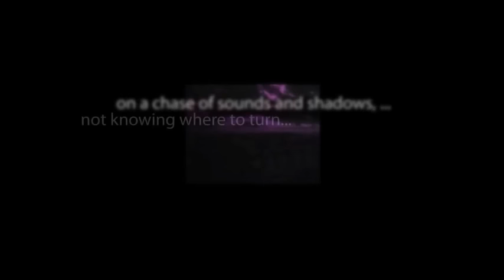CBS Radio Mystery Theater "Ghost Talk" starring Lenka Peterson and Elliott Reid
A man dies and his wife is devastated by it. He finds out he can communicate with her, and she promises never to forget him.